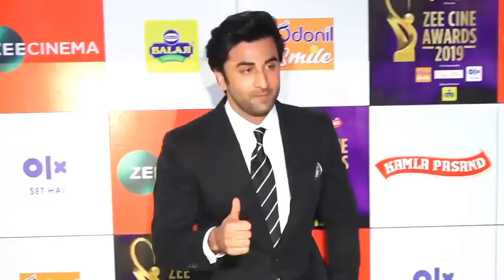SOMBONG AMAT! Deretan Artis Bollywood Ini Tinggalkan Orang Tuanya Setelah Terkenal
Kali ini kita akan membahas beberapa artis Bollywood yang meninggalkan orang tuanya setelah sukses menjadi artis terkenal.